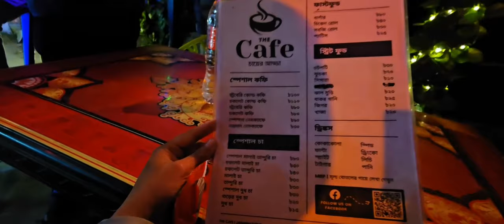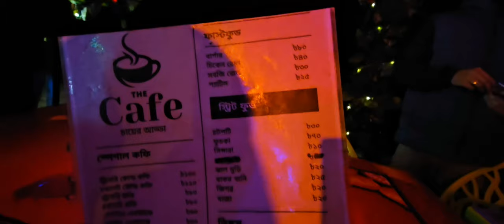Day 5 in Bangladesh 🇧🇩|| সবাইকে নিয়ে অনেক আনন্দ করলাম || Went to Raniganj bridge, Jagannathpur